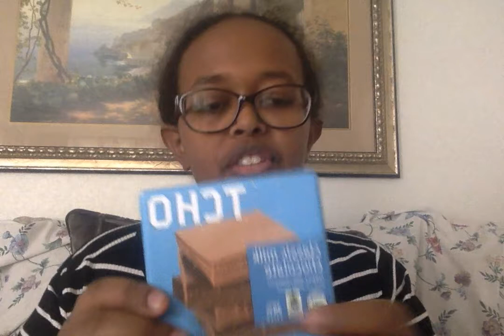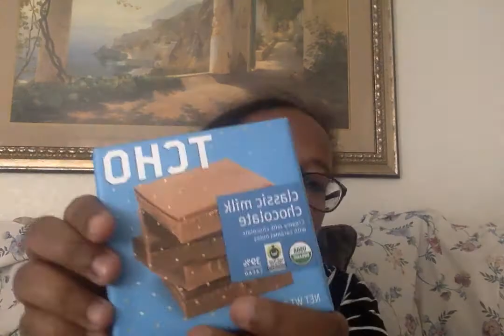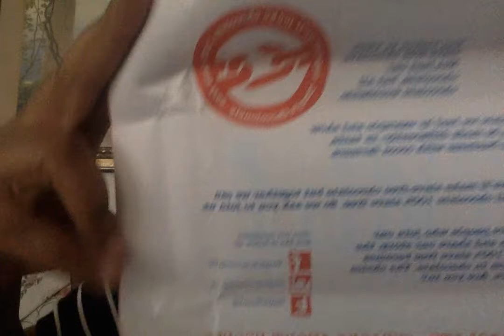Tony's Chocolonely, Tcho, and Ritter Sport 55% cacao-first time trying, Taste Test/Review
these chocolate bars was so good! and when i said i company i meant the brand, the company i think is Storck.